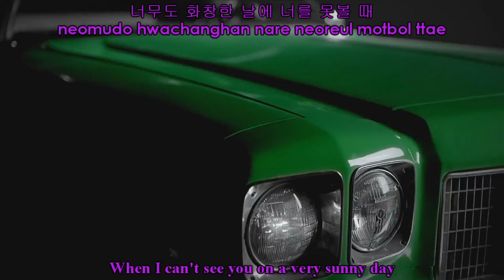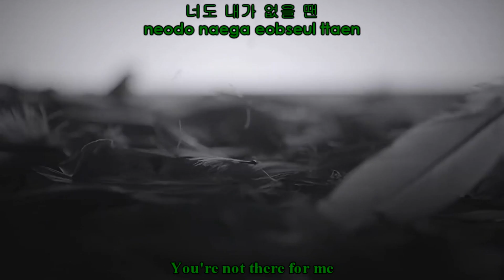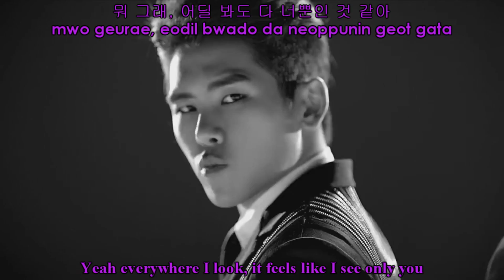INFINITE H (인피니트H) - Without You (니가 없을 때) feat. Zion.T (자이언티) [Lyrics Color-Coded/Han/Rom/Eng]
Green = Dongwoo
Purple = Hoya
Grey = Zion T.